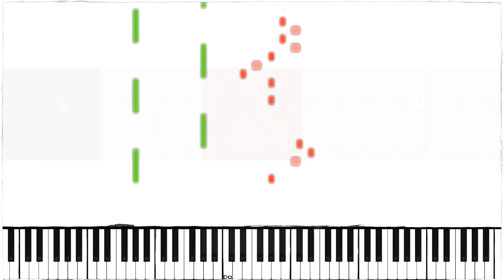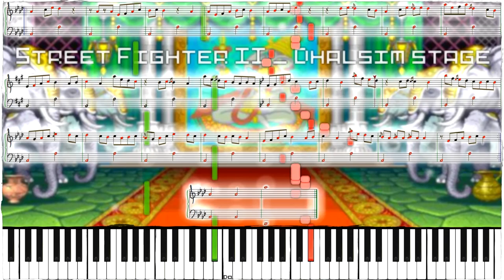Street Fighter II - Dhalsim 🌟🌟 Piano virtuel - Matéos Bontemps